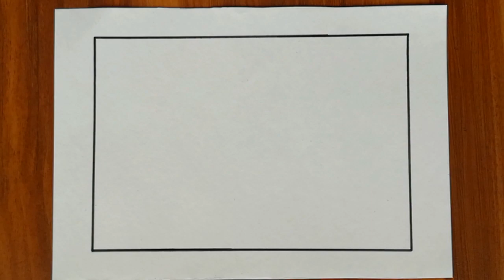How To Draw A Scenery with a Train|Pencil Shading for Beginners Step by Step|Drawing and Shading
How to draw an  easy scenery step by step for beginners
Pencil drawing and shading
Nature scene drawing and shading for beginners
Easy train drawing and shading
Easy drawing and shading
In this video, I have used-
*Drawing paper
*Pencil(HB/2B/Normal)
*Ruler
*Cotton
*Cotton bud
For this video, I have used HB/2B pencil for drawing and shading light areas.
Normal pencil can also be used.
I have used black gel pen and black sketch pen for drawing and shading darker areas.
I have also used cotton and cotton bud for smudging.
Here are some of my other drawing videos-

(How to draw easy scenery of Amusement park)

(How to draw an easy scenery of Lion in the forest)

(How to draw easy penguin scenery)